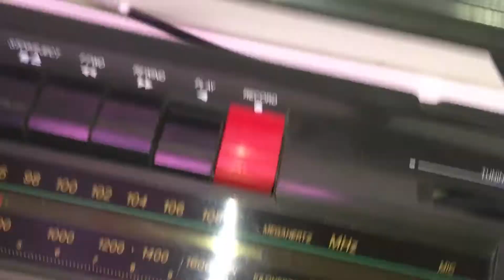SANYO M7024F Radio Cassette Boombox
eBay Item

SANYO M7024F Radio Cassette Boombox. In very good condition and rare find 1980's boombox. It sounds loud and clear. Cassette player and radio are both working. You are welcome to see it working and please ask all questions before buying. Photos is the actual item and will be sold as is. Thank you.

Product Information:
Country: Japan
Year: 1980’s
Radio: 2 Band - AM FM
Two way speaker system
Power supply: 240V or Batteries
Dimensions: 420 x 100 x 150 mm
Weight: 2.5kg